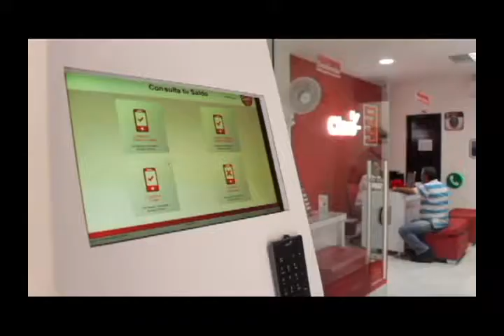ENTRETEIMIENTO INFORMATIVO TELESANGIL 7 JULIO 2017